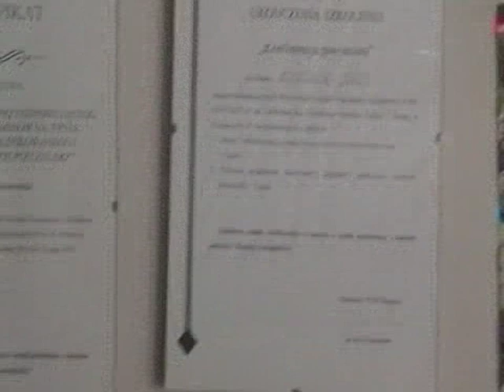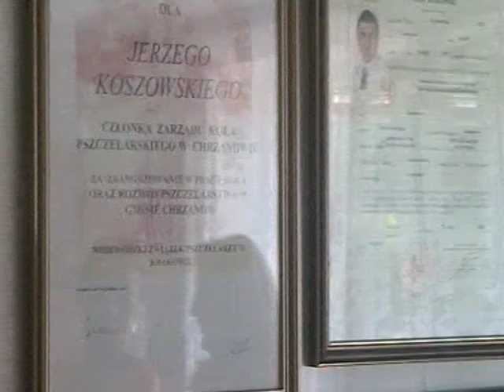Szkolenie w pasiece mistrza pszczelarskiego Jerzego Koszowskiego